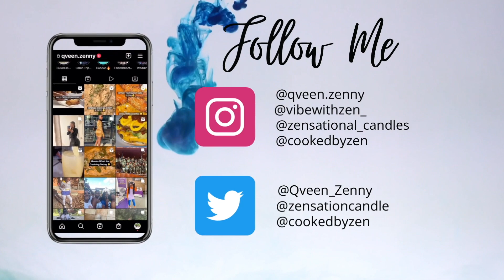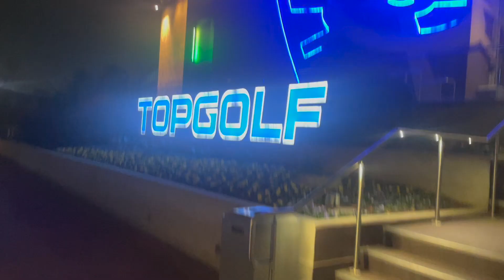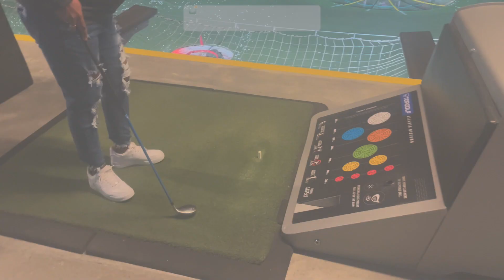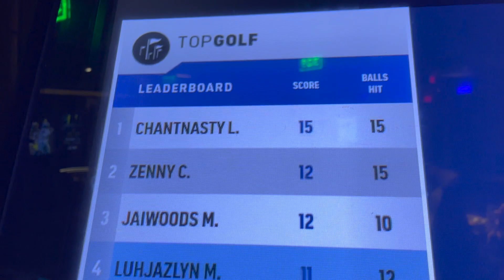TOP GOLF While 35 Weeks PREGNANT To Celebrate FOUNDERS Day (Sigma Gamma Rho Sorority Inc.) 🐩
Going golfing while 35 weeks pregnant to celebrate our Founders Day ! Its CENTENNIAL !